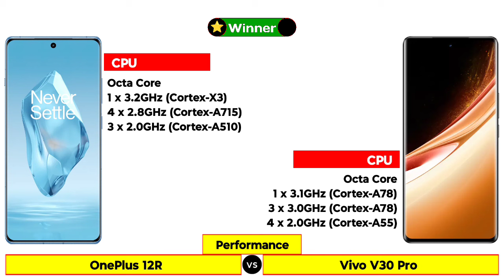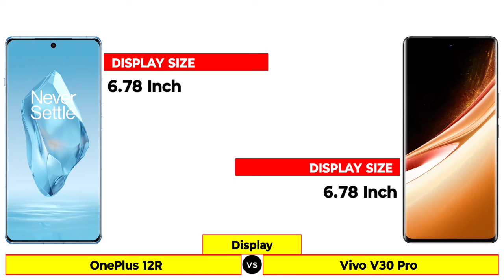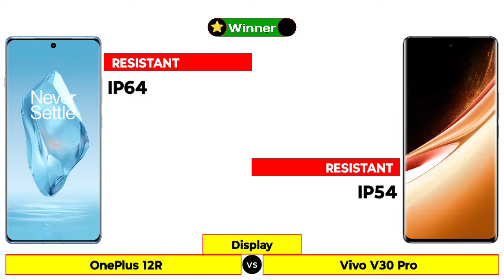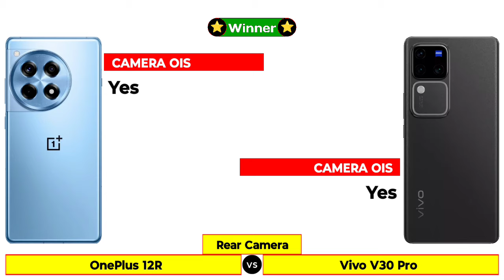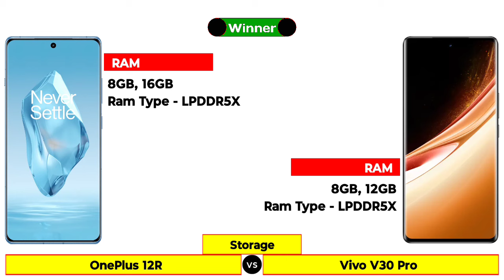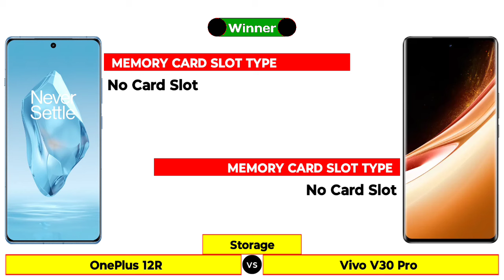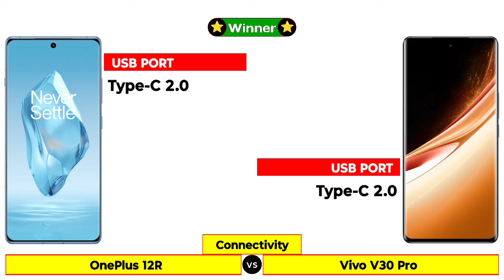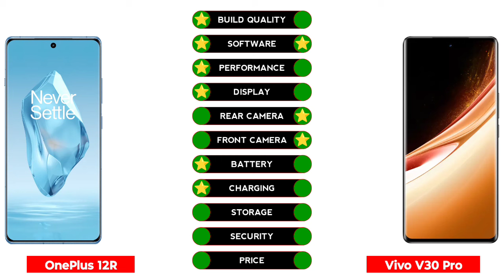OnePlus 12R vs Vivo V30 Pro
In this Video We are Comparing OnePlus 12R vs Vivo V30 Pro